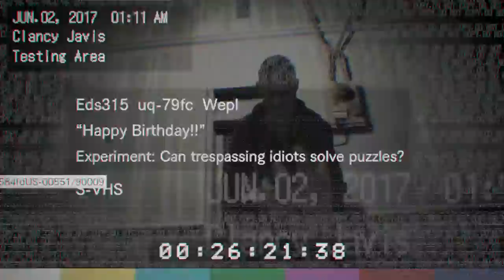RESIDENT EVIL 7 das Mädchen kann alles